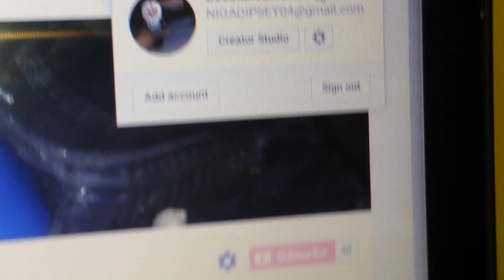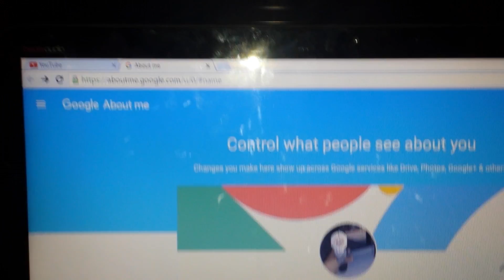How to change your YouTube channels name /2016